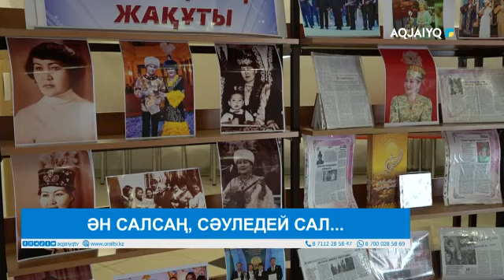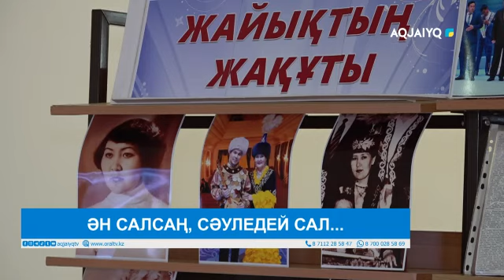ӘН САЛСАҢ, СӘУЛЕДЕЙ САЛ...